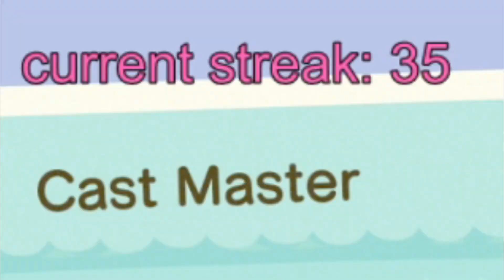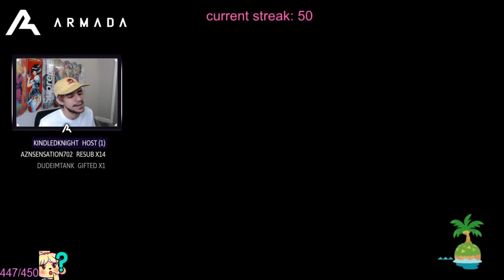100 Fish Challenge - Winks the Castmaster!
here is your first taste of weekly content from this channel! will be working with our editor to bring Animal Crossing, Super Smash Bros. and more to this channel.

We have first the 100 fish challenge from a bit ago. Hope you guys enjoy and let me know what you would like to see on the channel!